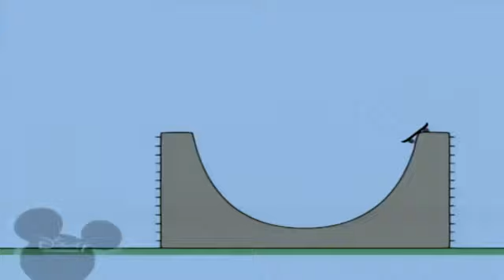Копія відео "19 лютого 2019 р."